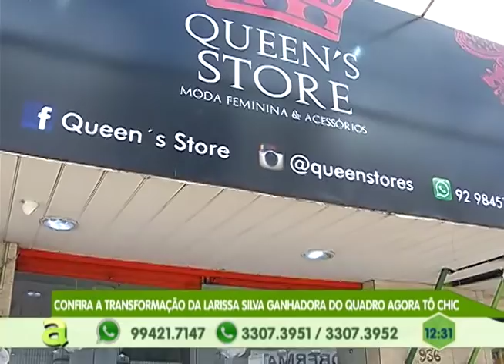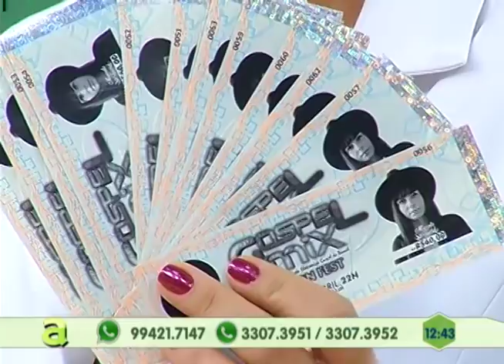Dicas de moda com o estilista Jean Carlos no quadro Agora Tô Chic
05º BLOCO AGORA 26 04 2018 - Dicas de moda com o estilista Jean Carlos no quadro Agora Tô Chic